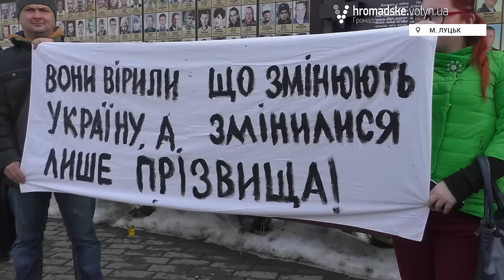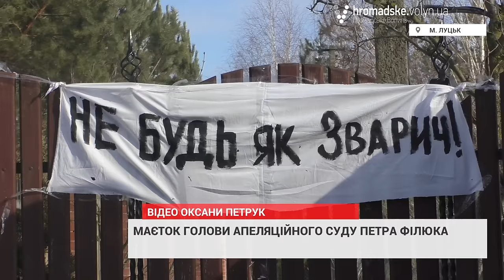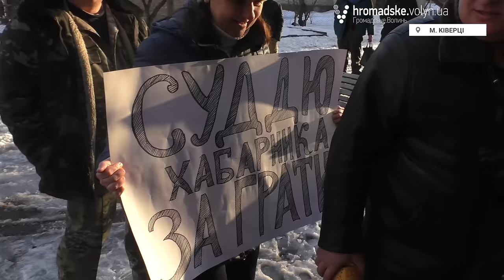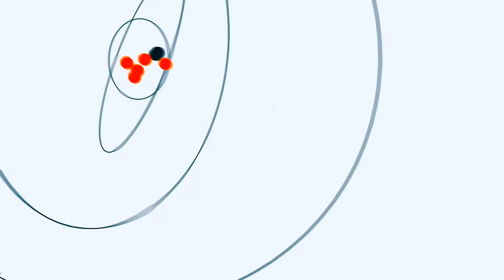Волинські активісти нагадали суддям і управлінцям про Революцію Гідності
В пам'ять про загиблих на Майдані у Києві волиняни влаштували автопробіг «Не зрадь Революцію Гідності». Стартувала акція у Рожищі. Далі колона рушила до обласного центру. На Театральному майдані у Луцьку учасники прихилили коліна перед стендом Героїв Небесної сотні, ділились спогадами про участь в Революції Гідності, а також провели імпровізований мітинг з приводу нинішніх подій в державі, зокрема, й на сході України.
Далі рушили до домівок волинських суддів і управлінців з метою нагадати їм про події, що відбулися у ці дні три роки тому.